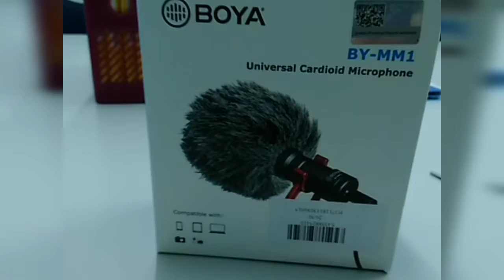CRBB SHOTGUN MIC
Unboxing Boya BY MM1 shotgut pertama yang saya beli demi bisa buat vlog Curcolnya Roni.
Barang dibeli dari https//:shopee.co.id
Silahkan cari dengan keyword "Boya MM1".
Semoga bermanfaat. Untuk lihat foto2, silahkan follow ig saya:
Atau Facebook saya:
Roni Sumiarsa Pradja